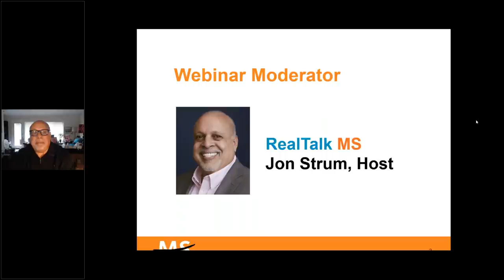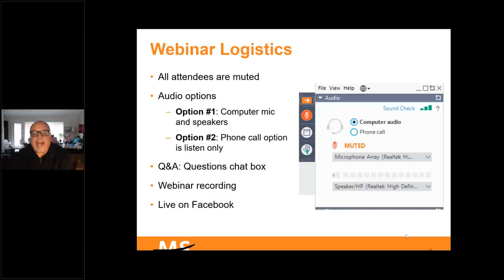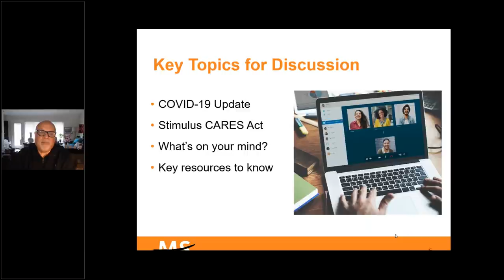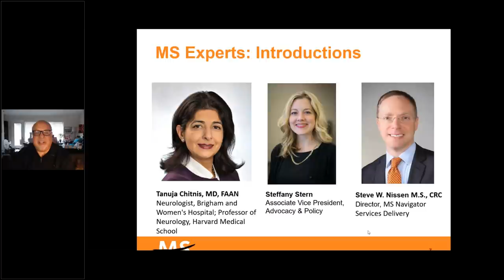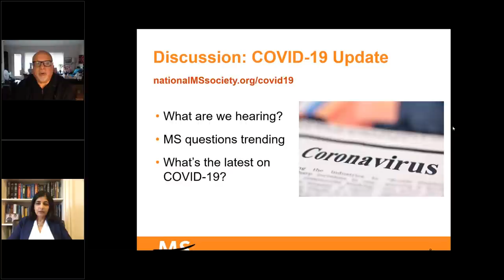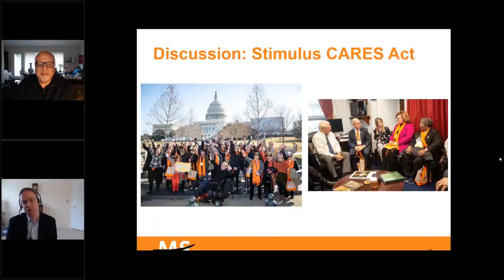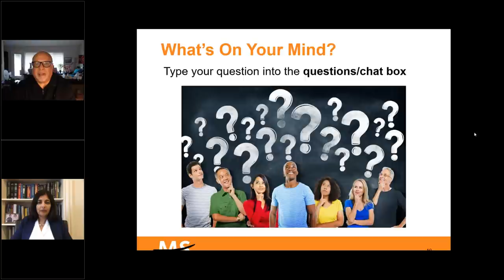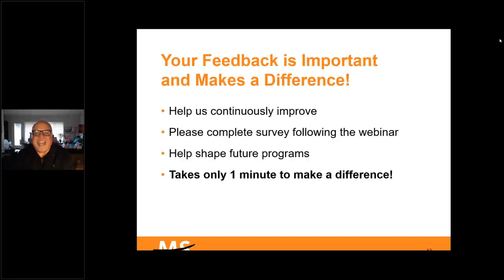Ask an MS Expert: COVID-19 Update & Stimulus CARES Act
Ask an MS Expert is a webinar series from the National Multiple Sclerosis Society featuring presentations from experts in Multiple Sclerosis care and offering a question and answer session for those living with MS. In addition to continuing the discussion about COVID-19 as it relates to MS, this week’s episode covers the CARES Act. On March 27, 2020, the President signed the Coronavirus Aid, Relief, and Economic Security Act (CARES Act) into law. This is the third in a series of bills passed in response to the public health and economic impact of coronavirus on the United States. Many federal agencies have also implemented new policies alongside these new laws that will provide additional funding, policies, and resources for people with MS.